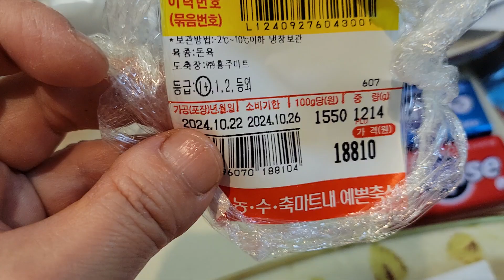🍒엔젤송표 바사삭 수제돈까스 맛있어요🩵싱싱한 통영생굴 맛있어요😄 맛있는 저녁 드시고 항상 건강하세요🙆 감사합니다💝